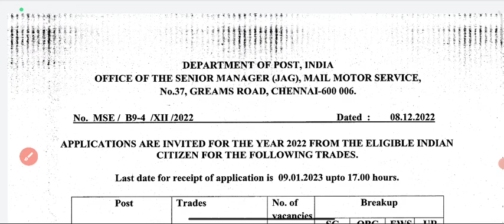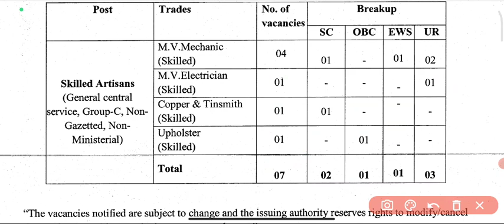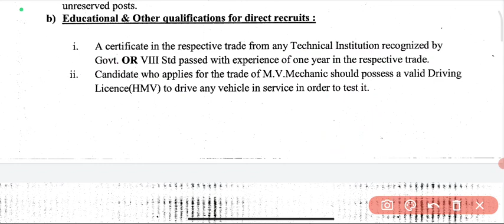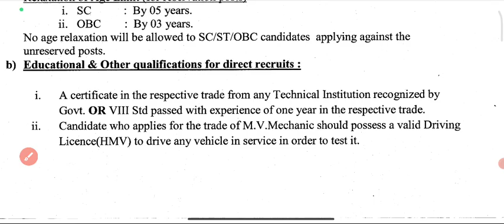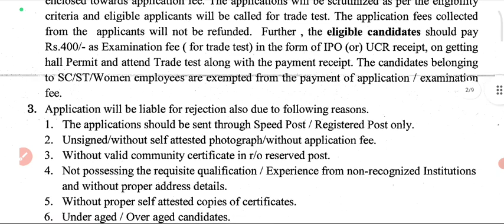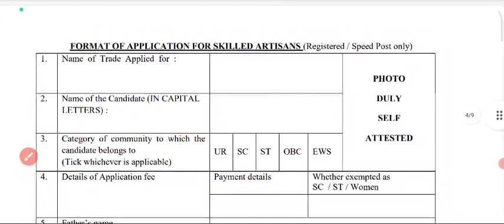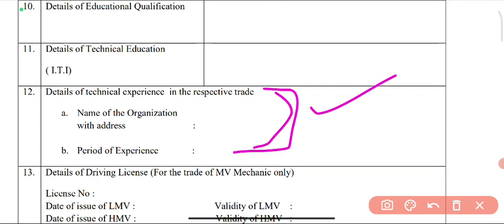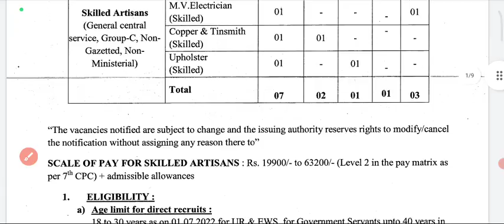india post skilled artisan recruitment 2022 | ITI skilled artisan Vacancy 2022 syllabus, Age limit?